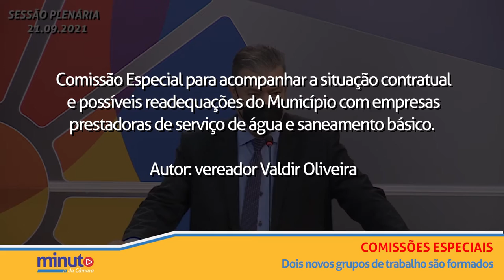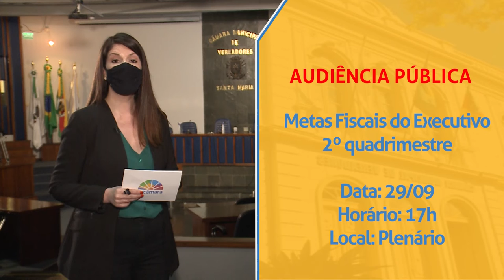Minuto da Câmara | 24 de setembro de 2021